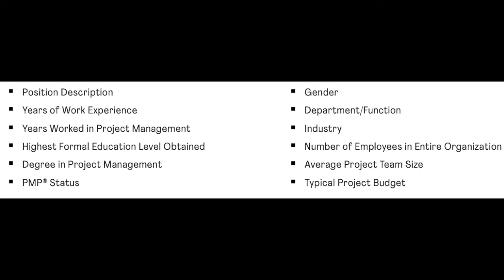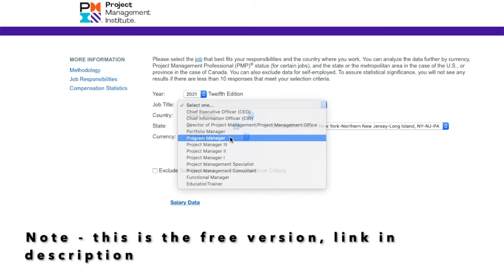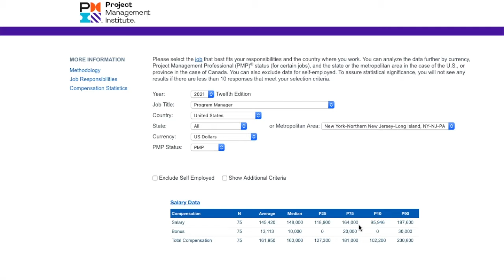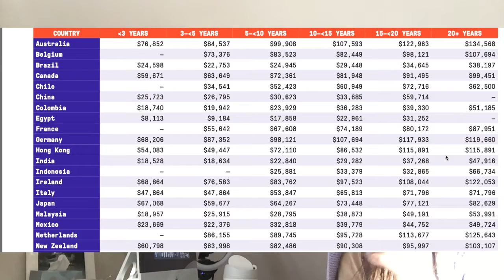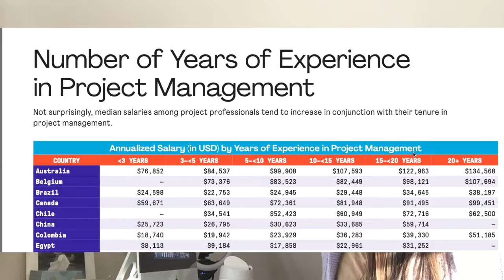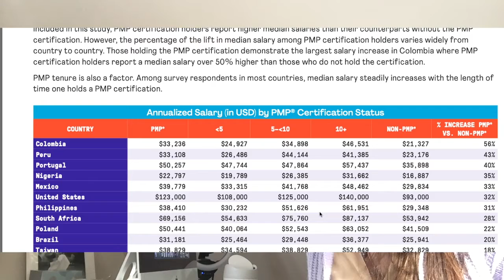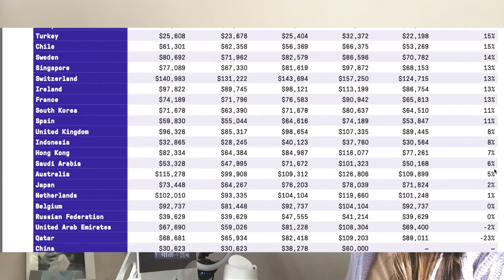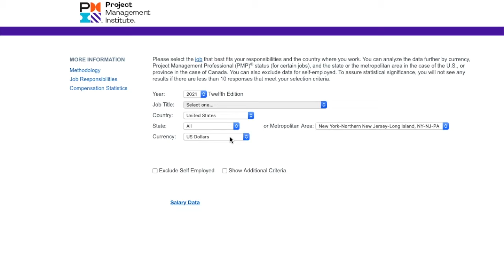Project Manager Salary | How MUCH do Project Managers get paid & Worth becoming a project manager?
Hi Recipe for Success Network,

Today, we're gonna talk about getting paid as a project manager. I'm going to share all the nitty gritty about project manager's salary including a discussion around salary vs. total compensation (which includes bonuses, etc). If you are considering switching careers or are already a project manager and looking to make more money, then today's video is for you!

I'm going to share research and statistics that are broken down by country/years of experience/PMP status and more to showcase what the average PM makes. We'll also discuss which country pays their project manager the MOST vs. which countries pay their project manager the least. Note - the survey results are all converted to USD. However, the survey results are inclusive of 40 different countries, so if you are from another country and trying to understand what a reasonable salary for your role and experience is IN YOUR COUNTRY, then I suggest you look at the survey results. For example, if you want to know what a project manager's salary is in dubai or a project manager's salary in india - the information is linked in the survey.

This survey is from PMI and is the "Earning Power: Project Management Salary Survey: Twelve Edition", located

This is the free abstract of the survey available to EVERYONE - so feel free to take a closer look at the data yourself. Please take a look and see for yourself, based on your own background information how you rank and if it's time to ask for a raise.

Highlights from the report:
1. PMPs make on average 16% more than their non-PMP counterparts. However, this varies greatly by country. For example, in the U.S., PMPs make an average of 32% MORE than their non-PMP counterparts. Also, Colombia is the country with the greatest disparity between PMPs and non-PMPs (at over 50%). If you are Colombian, I apologize for incorrectly spelling the name as 'Columbia'.
2. Switzerland is actually the country with the highest salary in USD for Project managers, followed by the U.S. and Australia.
3. There seems to be a good growth path and salary trajectory for PMs. The average PM with less than 3 years of experience in the U.S. makes $78k. This jumps up to $85k at 3-5 years and then $100k at 5 years. I hope you find this trajectory of salary growth helpful.
4. The lowest paid countries for PM are Pakistan and Egypt - I'd love to hear from PMs in those countries if the salary is good compared to the average white collar career or if it's as bad as it seems.

As always, if you're interested in PM content, please see the links to resources/courses/information below. Please note some of these are affiliate links which means that if you decide to purchase anything, I make a small commission which helps support the channel at no additional cost to you.

1. Google Project Management Certification
2. UVA Fundamentals of Project Planning
5. Rita's/RMC (note this is the most expensive option here)
6. PMI PMP prep courses can be found on the PMI

Channel Makers - this guy is really awesome and has such amazing content if you're interested in starting a YouTube channel